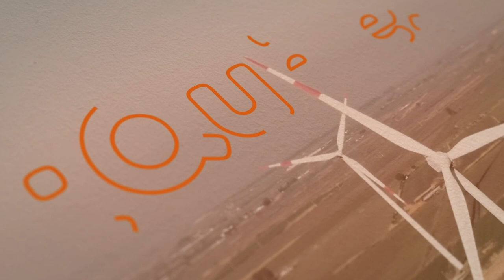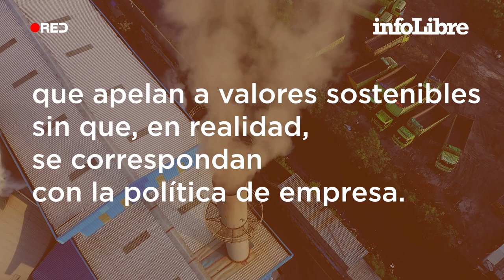‘Greenwashing’, cuando la publicidad es “verde” y la política de empresa no | ¿Qué es...?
La Comisión Europea señala el ‘lavado de imagen verde’ como uno de los retos de la Nueva Agenda del Consumidor.